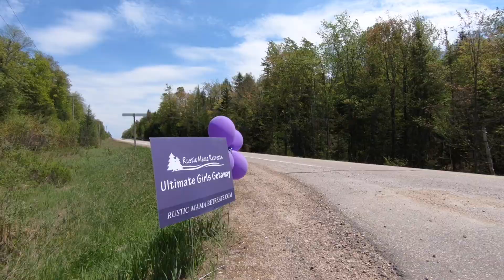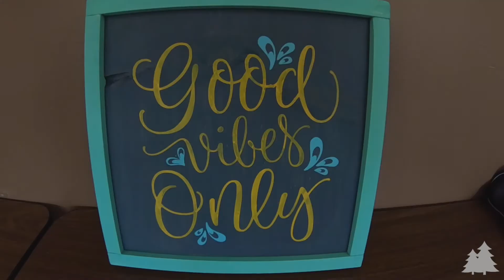Rustic Mama Retreats - Ultimate Girls Getaway May 2018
***CLICK HD***
Rustic Mama Retreats organizes & hosts incredible Women's Retreats across Ontario.
Sit back & enjoy the show as these Rustic Mama's take over Bark Lake Leadership & Conference Centre!!